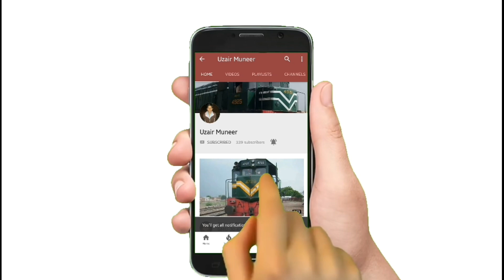HGMU-30 8215|| 26 Dn Bahauddin Zakaria Express || Dep From Multan|| 127 Up Mehar Express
Date: 08-11-18
Locomotives: HGMU-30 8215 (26 Dn Bahauddin Zakaria Express),, HBU-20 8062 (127 Up Mehar Express)